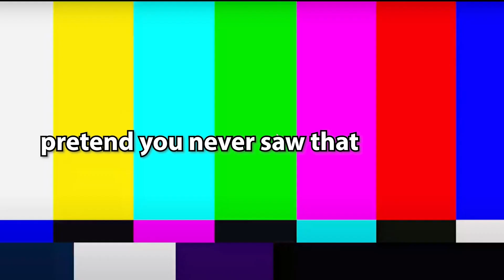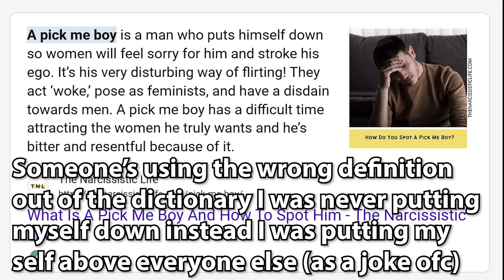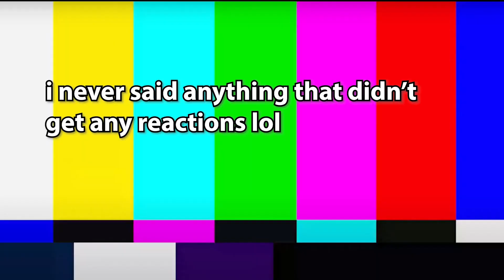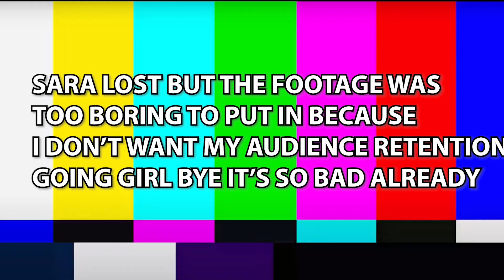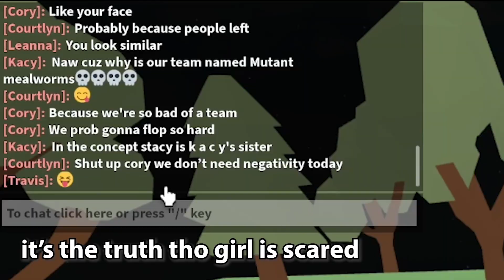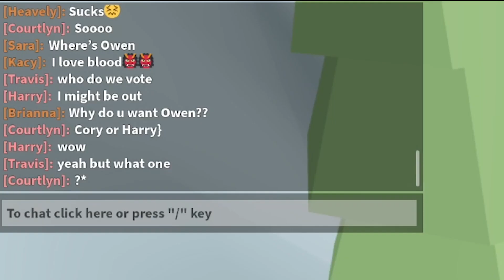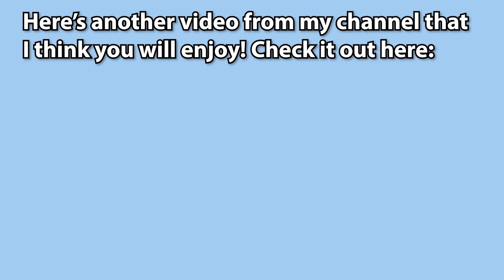Playing Roblox’s Most Toxic Game Again. (Total Roblox Drama) [Read Pinned]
So for some odd reason you guys love the fact that I play this toxic roblox game called Total Roblox Drama.. You guys wanted a part 2 to my last video about this game so here I am doing it! By the way I'm not doing another video on this game for atleast a week because I feel like playing it has given a toll on my mental health plus it's not great to get in drama all the time! I hope you all still enjoy tho!

ROBLOX Game in the Video: Total Roblox Drama Island
Video Editing Program Used: Adobe Premiere Pro
App I used for thumbnail: Ibis Paint X

My roblox joins are always on if you would like to play with me! My user is Epic_GamerDom!

causing drama and fighting kids on roblox total roblox drama once again...